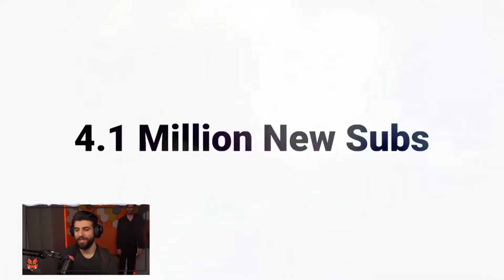The 4 Year FORTNITE Rewind part 2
In this video, I highlight 4 great years with the best video game ever. With saying our last goodbyes to Fortnite content on this channel, except for redone montages and reactions, the thought of Fortnite content is irrelevant.
THANKYOU FORTNITE AND EPICGAMES FOR A GREAT 4 YEARS.